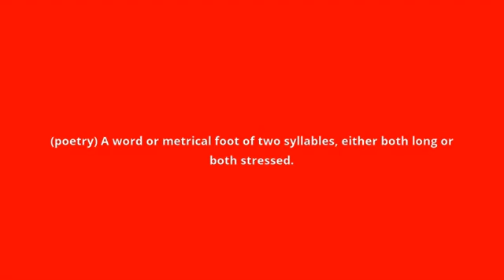what is the meaning of spondee